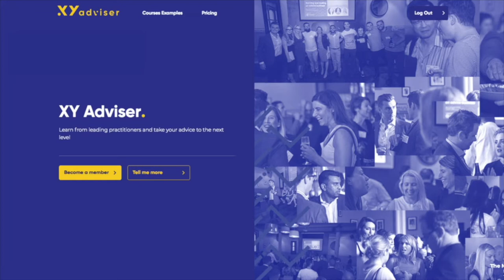#91 Vince Scully on Building an Ascending Transaction Model in Financial Advice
Vince Scully (LinkedIn:/vincescully) is the Financial Adviser, Author and Chief Sherpa at LifeSherpa who, with the use of just one personality profile, can instantly understand the psychological traits of his clients and is able to translate their life goals into financial goals while managing their emotional journey along the way.

How does Vince successfully use lead generation tactics? What are the conversion rates really like? And what led him to start a business targeting the 80% of Australians who do not seek financial advice? Clayton and Adrian drill down on all of this with Vince and much, much more...

If you’ve popped into the XY Adviser Facebook Group recently, you’d know that education is one of the most talked about topics going around. Which is why we’ve created the XY Adviser platform giving advisers the tools and strategies they need to become a modern adviser.

If you’re an industry expert with a solution that can affect significant change in the way an Adviser does their job, please put together an application or email for more information.